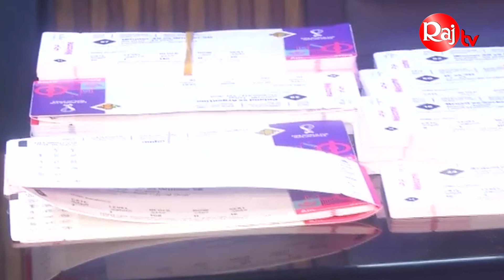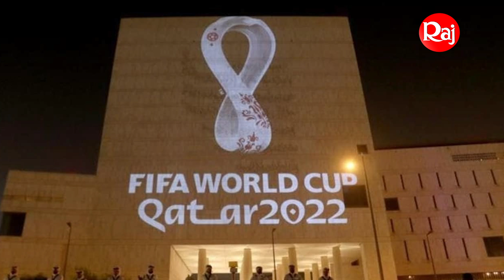নেইমার না মেসির কার খেলা দেখতে কাতার যাচ্ছেন সাকিব। ব্রাজিল। আর্জেন্টিনা। সাকিব। Sakib al hasan